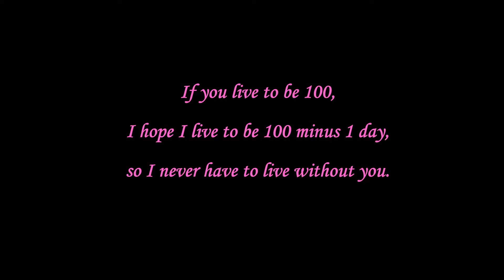This is Our Life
A walk down memory lane...